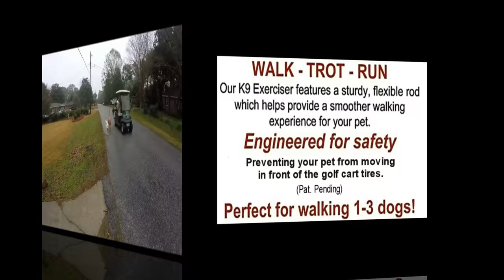Happy - Healthy - Golf Cart Dogs !!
See more videos and find out more about the Golf Cart Dog K9Caddy at  GolfCartDog.com